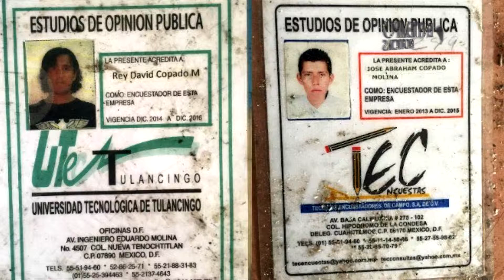RESUMEN NOTICIAS 2015 - PARTE 2